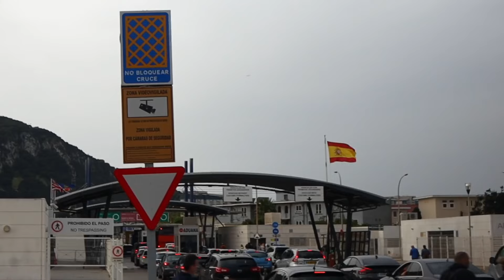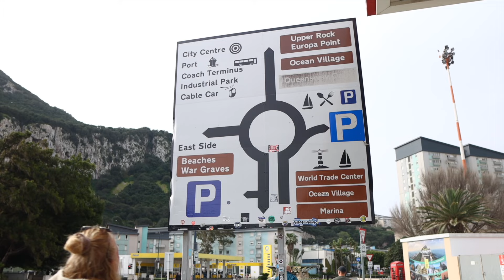STUCK on a mountain with monkeys.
Malin & Tom

Why is it always us? A question we ask ourselves often. We were asking ourselves this all day in Gibraltar where we explored the top of the rock, better known as the home to the Gibraltar monkeys.

These Gibraltar monkeys are known to be a bit aggressive, and they're known to steal food and other items from people, and here we are - stuck on their home territory! Atop the rock of Gibraltar, the power cut out - so we were unable to take the cable car back down, and it wasn't really possible to walk down (among the thief monkeys) with our two young kids.

But (spoiler alert) we got there in the end! Back to our van safe and sound, and lived to tell the tale - we even ended up having quite a nice day in Gibraltar!

We are a young 'Swenglish' adventure family, that consists of Swedish Malin, English Tom, and babies Charlie & Isabella, who are half and half. We love all kinds of adventures, including travelling around Sweden and beyond in our self-built campervan called Sunny, we're currently travelling the warmer climates of southern Europe and are glad to be cancer-free, after a rough battle with colon cancer.

🧡 Join us as a Youtube Member by clicking 'Join' above (on desktop) to support our little channel and gain early access to videos. We really appreciate your support!